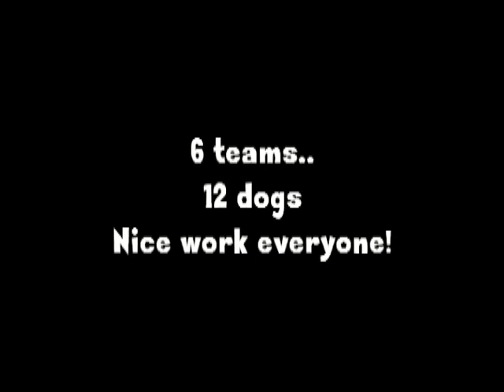A Good Friday Night Frenzie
Another amazing evening to go for a run with the dogs, thanks everyone who came out to join us!